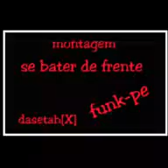Montagem- se bater de frente ( funkpe)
Reliquias dos bailes de recife ( é o funk pe mané)